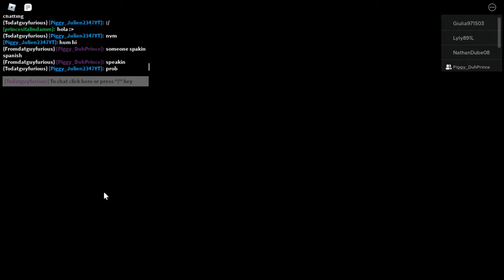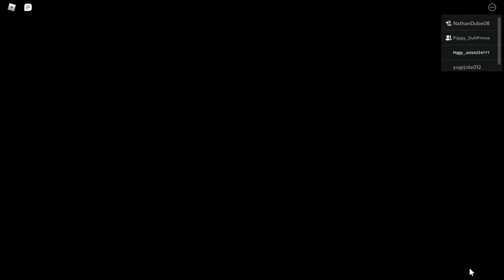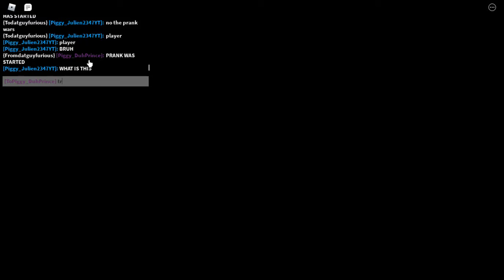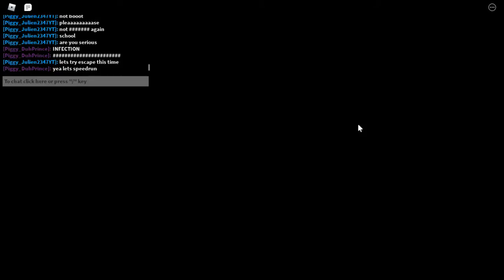Trolling/Pranking Poeple/Glitching As Piggy (and Furious) In Roblox Piggy! (FT. Furious)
THis was so fun! ill do a tutorial how to glitch as pig too soon!